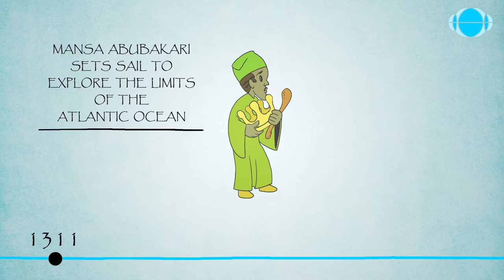A Moment in Time: Musa becomes Mansa Musa!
Learn how a young Musa Laye  rose to become the Emperor of Mali and richest man in history, Mansa Musa.